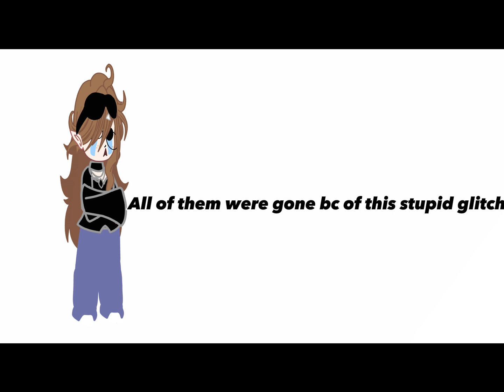I HATE Luni for this..😭